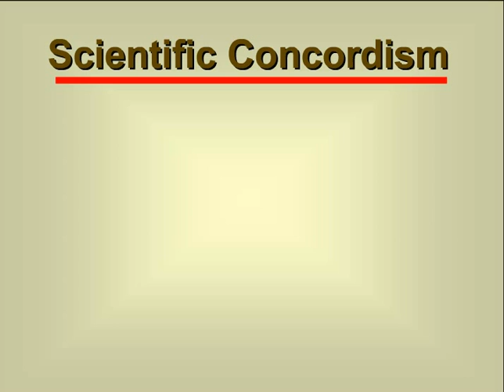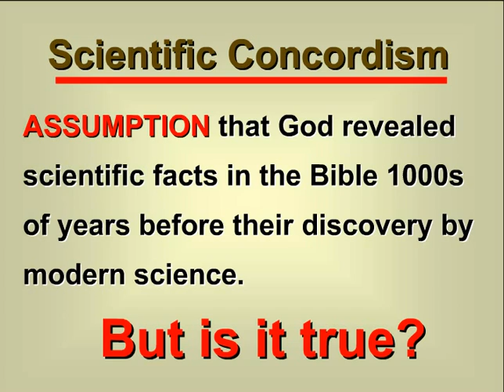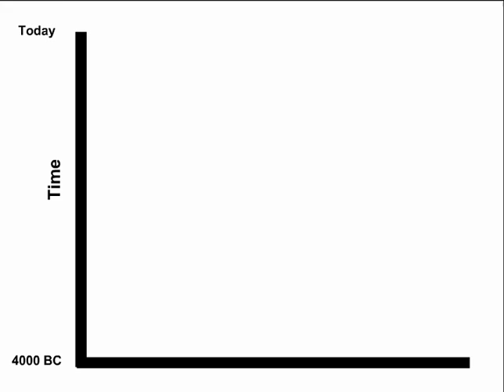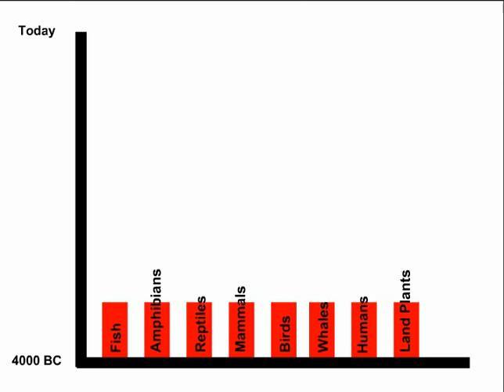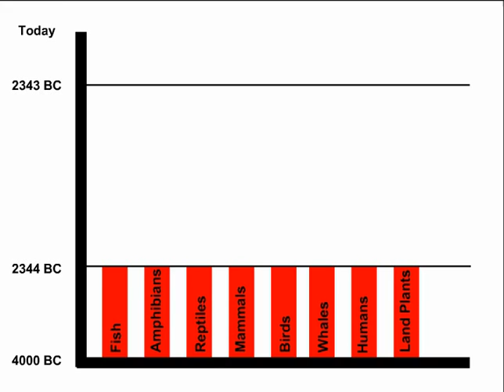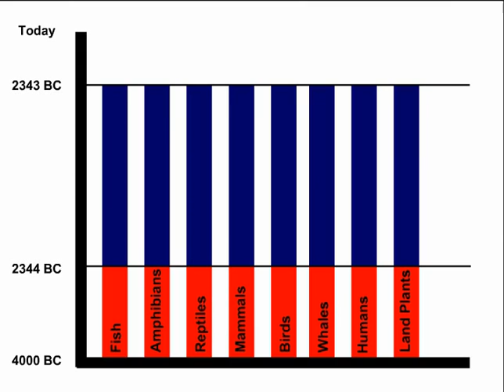Denis Lamoureux - Scientific Predictions of the Christian Positions on Origins - Part 1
This presentation examines the fossil pattern predictions of the three basic Christian positions on origins—young earth creation, progressive creation, and evolutionary creation. These predictions are then compared to the actual fossil pattern in the geological record. It is recommended that one examines one of the "Beyond" lectures above (either #1 or #2) before playing this presentation.

Denis O. Lamoureux - is an associate professor of science and religion at St. Joseph's College in the University of Alberta. His appointment is the first tenure-track position in Canada dedicated to teaching and research on the relationship between scientific discovery and Christian faith. Lamoureux's academic specialty focuses on the modern origins controversy.

Lamoureux embraces the time-honored belief that there are two major sources of Divine revelation—the Book of Gods Words and the Book of Gods Works. The Bible and the physical world complement each other. Science reveals how the Creator made this spectacular design-reflecting world, while Holy Scripture declares precisely Who created it. Together the Two Divine Books fulfill each other; alone they are incomplete.